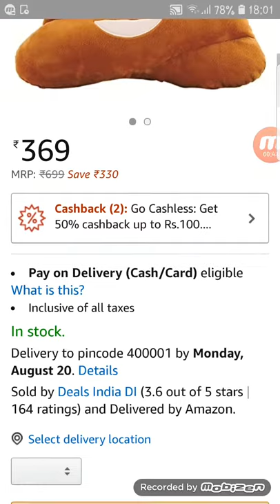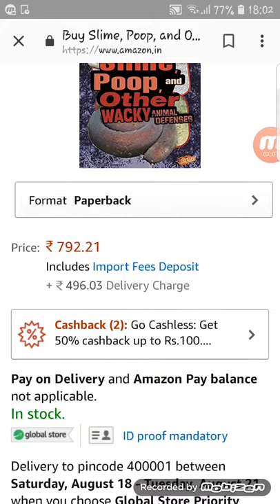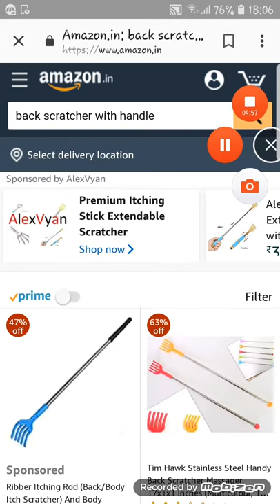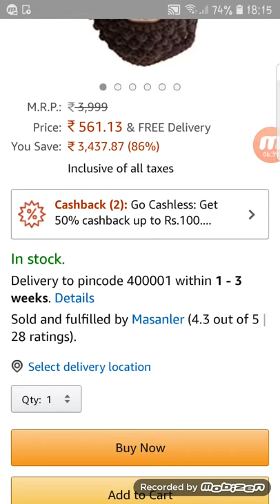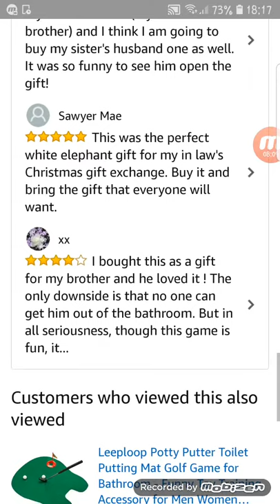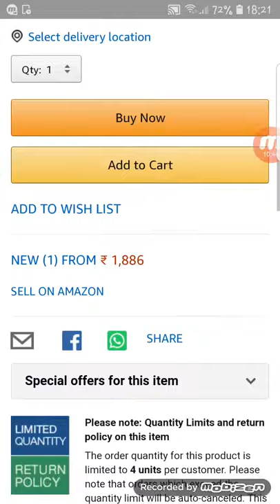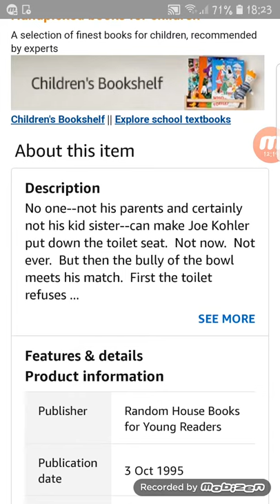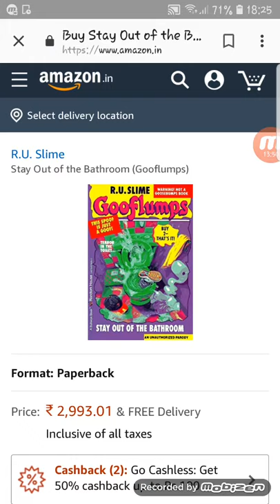10 Weird and Wacky products YouWillEver Find on Amazon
These 10 weird things on amazon will gross you out and make you have second thoughts about amazon.